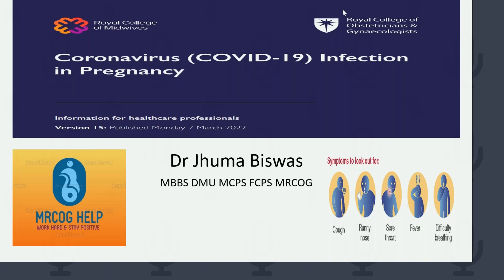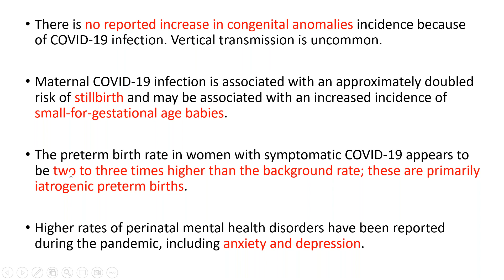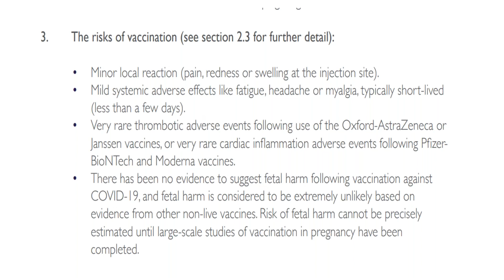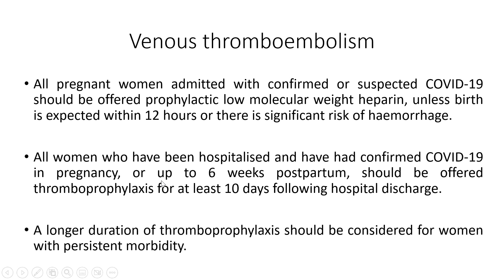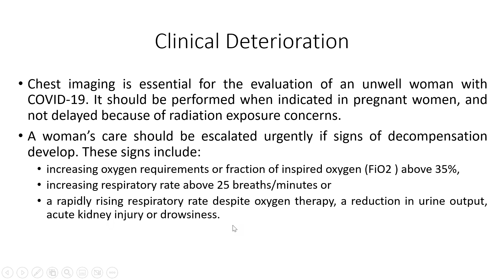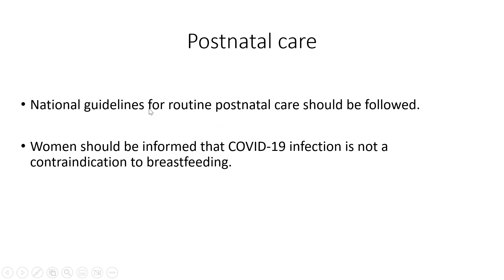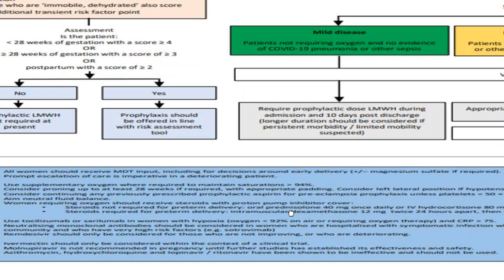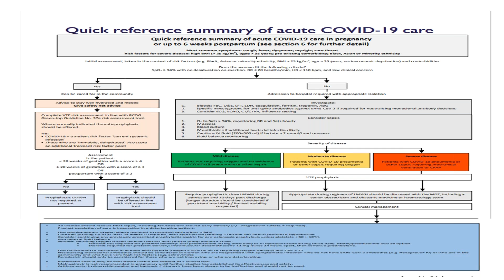Covid 19 in pregnancy- RCOG GTG GL- updated on March'2022